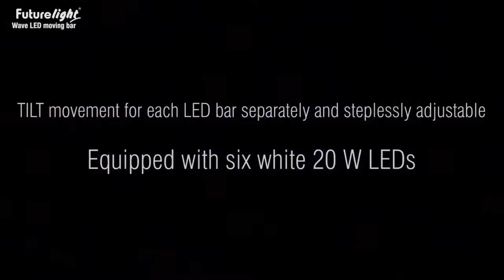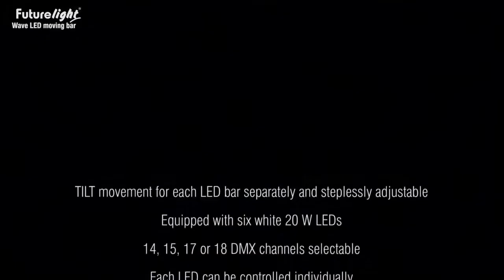Futurelight Wave LED Moving Bar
Moving Head with two separately tiltable LED bars and six powerful beams
¨ TILT movement for each LED bar separately and steplessly adjustable
¨ Equipped with six white 20 W LEDs
¨ 14, 15, 17 or 18 DMX channels selectable
¨ Each LED can be controlled individually
¨ Perfect as beam effect into the audience
¨ Narrow illumination angle
¨ Supports RDM (Remote Device Management)
¨ Functions: built-in programs, shutter sequences, dimmer, strobe effect with variable speed, sound-control, Master/Slave operation
¨ Automatic position correction
¨ Exact positioning via 16 bit PAN/TILT movement resolution
¨ PAN angle switchable between 540° and 630°
¨ Random strobe effect
¨ Control board with graphic LC display and foil-keyboard for adjusting the DMX-starting address, PAN/TILT reverse, reset
¨ The scenes can be modified via the Control Board or via an external controller and loaded into the memory
¨ Number of scenes can be changed individually
¨ Software upload by optional accessories via DMX link
¨ Power connection via Neutrik PowerCon jack and included power cable

For years, when entertainment professionals need exceptional quality with superior service, they look to Inner Circle Distribution (ICD).
ICD spans numerous markets including production, contracting, architectural, nightclubs, retail, churches, cruise lines, themed environments, educational centers, television and movie production. Our products are distributed throughout the United States, Canada, South America and the Caribbean.
We are intimately familiar with the entertainment & lighting industry and are able to address all of your needs with the highest level of competence and knowledge. Our 25+ years of experience allows us to continue to deliver on our promise of exceptional products and services. We stock specialty concert lights, LED lighting products, LED curtains, hazers, fog machines and much more from well-known industry leaders like hazebase, MADRIX, EUROLITE, Futurelight, PSSO, EUROPALMS, alltruss, OMNITRONIC, Dimavery and Elements Lighting.